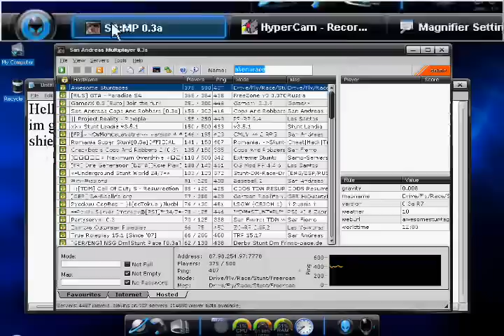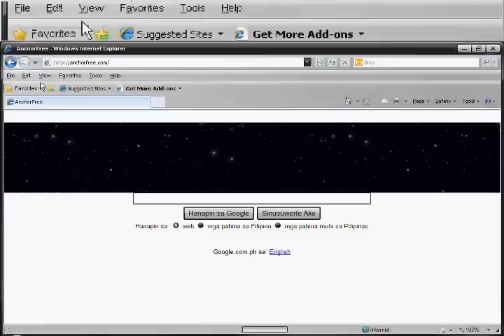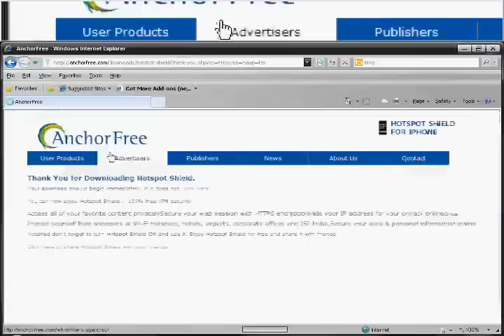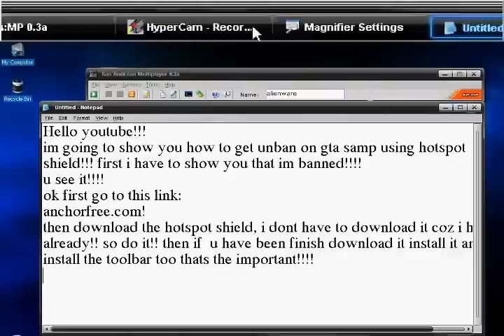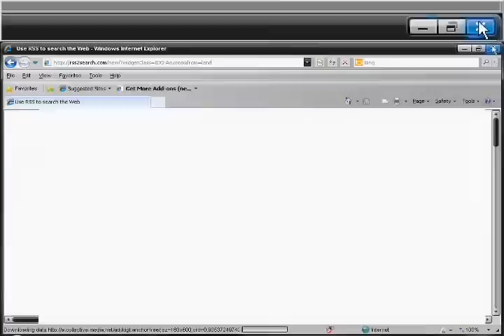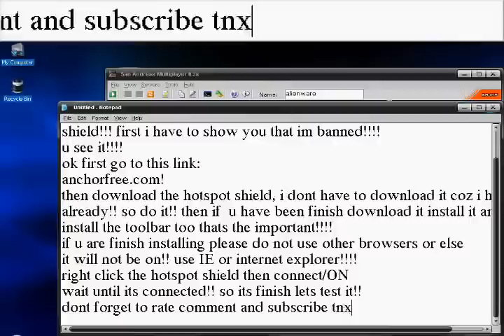How to get unban from any SAMP server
Just follow me on the video.

READ
WHEN YOU CONNECT ON YOUR HOTSPOT SHIELD AND YOU GO TO YOUR BROWSER THERE WILL BE POP UP A SITE WITH FAKE VIRUS JUST IGNORE IT ITS FAKE.
THEY DO THAT BECAUSE THEY WANT THEYRE F*CKING ANTI-VIRUS BUYED.
BUT IF YOU CONNECT OFF HOTSPOT SHIELD THAT SHIT POP UP WILL GONE.